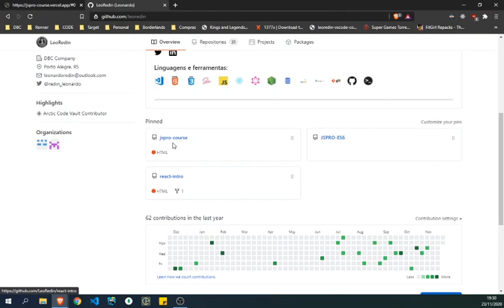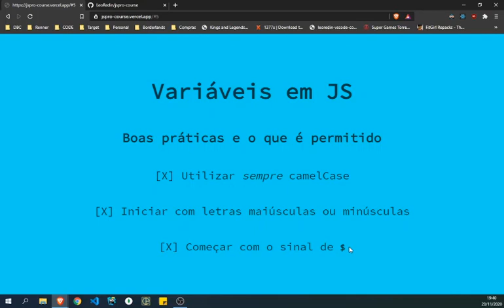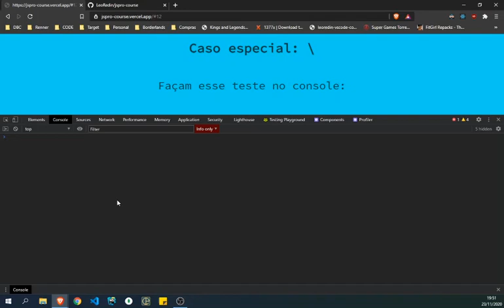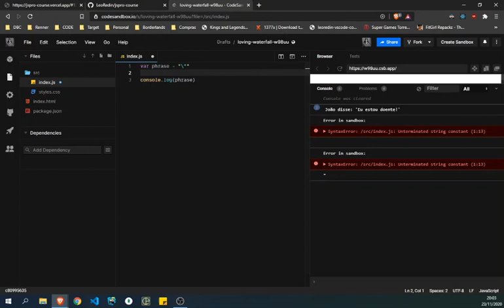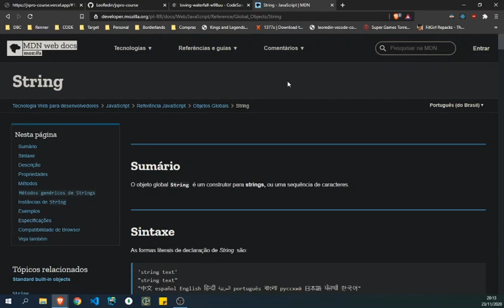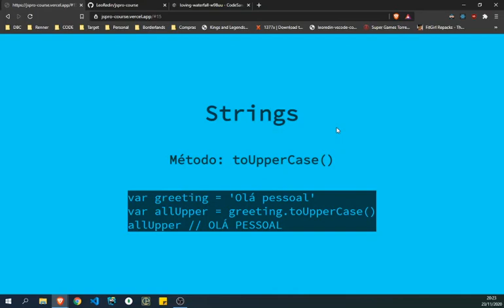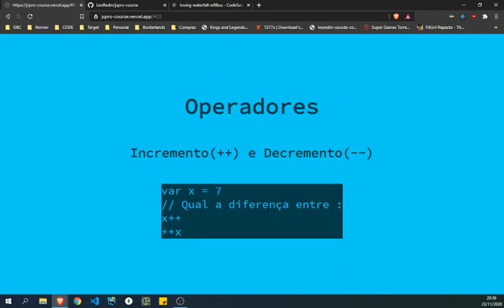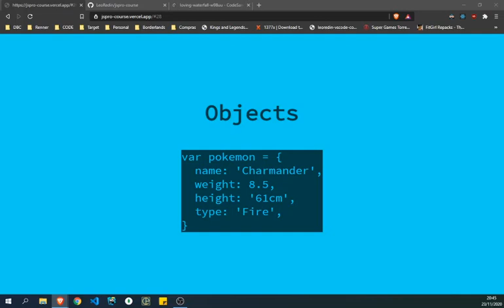Aula 1 Parte 1